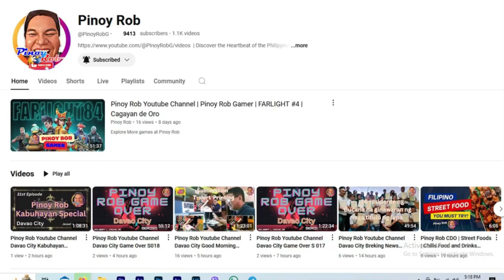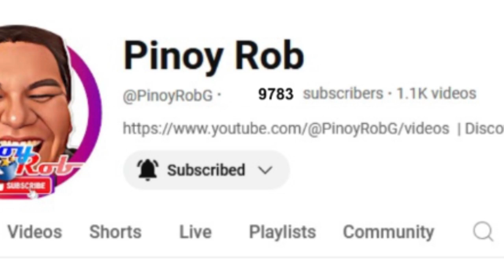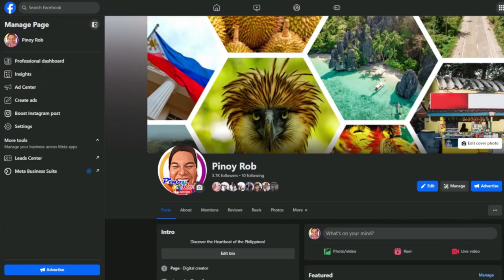Pinoy Rob Youtube Channel Good Morning Dabaw with Ronnel Taxi